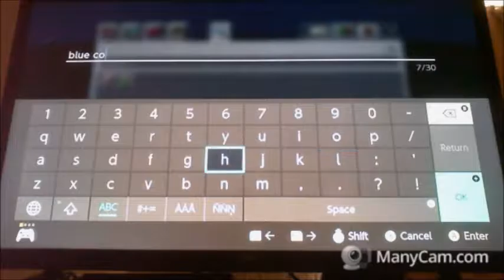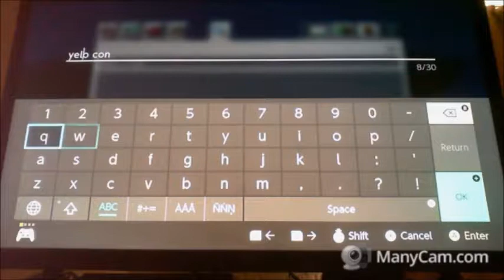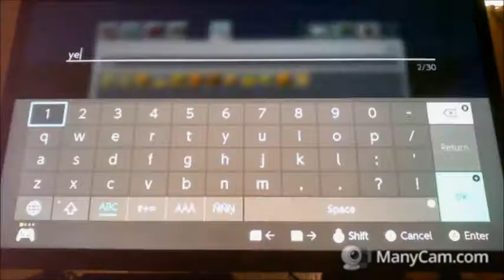Pixel art sunday giant 8 bit Mario